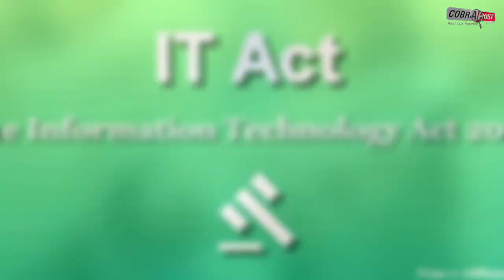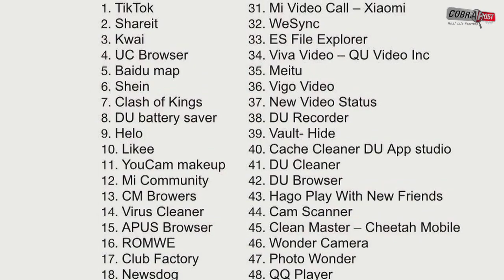59 चीनी ऐप्स बैन को हाई लेवल कमेटी ने माना सही | Cobrapost